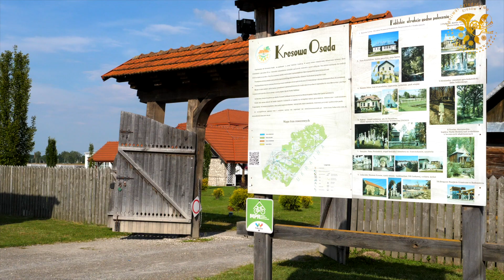Gotowanie z Damianem Kordasem i Andrzejem Fiedorukiem w Kresowej Osadzie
W sobotę 25 lipca 2020 r. w Kresowej Osadzie w Baszni Dolnej odbyły się warsztaty kulinarne „Kresowe smaki” – gotowanie na żywo z Damianem Kordasem.

Daniel Kordas wspólnie z Andrzejem Fiedorukiem przygotowali potrawy klasycznej kuchni kresowej, ale w nowej odsłonie – kołduny z baraniną i kurkami, placuszki kresowe z kapustą i tradycyjny kresowy banosz z kurkami i skwarkami.

Dofinansowano ze środków Narodowego Centrum Kultury w ramach programu Kultura - Interwencje 2020.